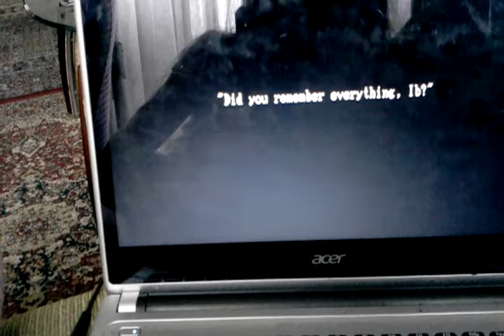Me playing Ib (Very Short)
Why are you wasting your life, watching this?